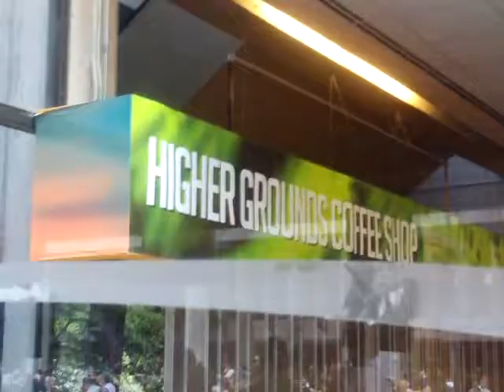158 3548 nex girl in red